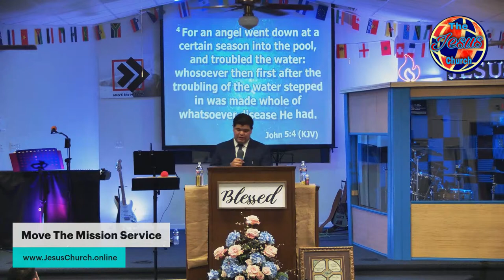Waiting For The Moving of Waters | Bro. Matthias Vargas | MTM Youth Service, March 29, 2024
Join us today as we enter into the Word of the Lord. Worship with us live and pray with us.